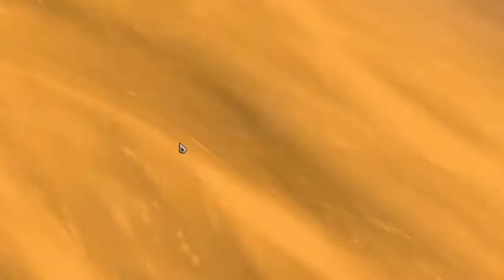AZİR VE XERATH DESTESİ!!! | Legends Of Runeterra (LoR)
Merak Edenler İçin;

Merhaba ben Morlison;
Genelde her gün video atmaya gayret göstersem de bu her zaman mümkün olmuyor yoğun çalışma hayatımdan dolayı. Yine de eğer bir video yayınlanacaksa bu TR saati ile akşam 5'de olacak. Şimdiden yerinizi alın.

Farklı oyunlardan oynanış videoları, hikâye videoları, LoL, Wild Rift ve LoR gibioyunlar için  Öneri, görüşlerinizi ve eleştirilerinizi her zaman duymaya hazırım. Yeterki yorumlar kırıcı olmadan, saygı çerçevesinde yapılsın.